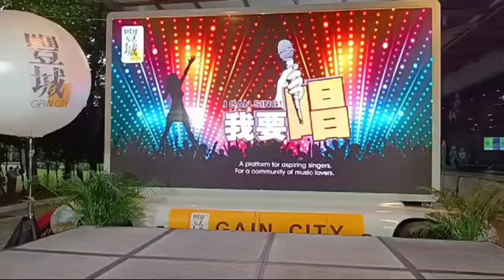巧合 Jenny Ng